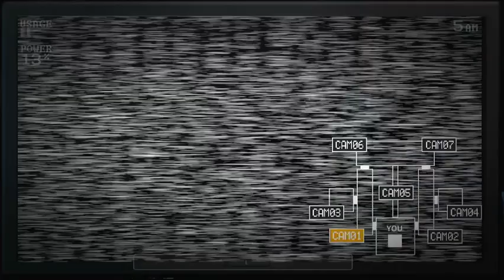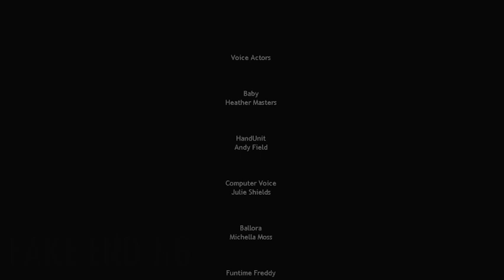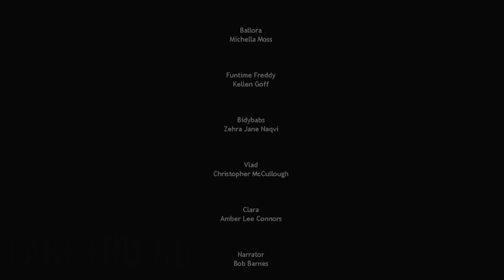This Guy Needs To Leave Me Alone!!!